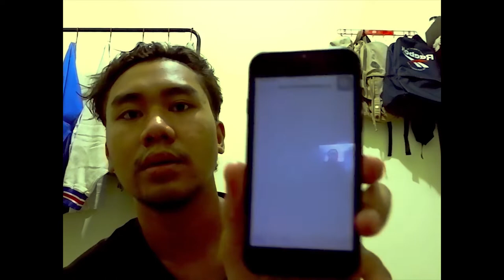Unboxing dan Review Hairspa Lae Sa Luay | Ternyata Tidak Semua Rambut Cocok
jadi ini video baru aja aku upload setelah beberapa kali make, dan hasilnya ya biasa aja menurutku. gasempet bikin video lagi soalnya ak belum moody wkwk. mungkin emang rambutku aja yang rewel ya guys. apa mungkin efeknya beda buat laki laki ya???